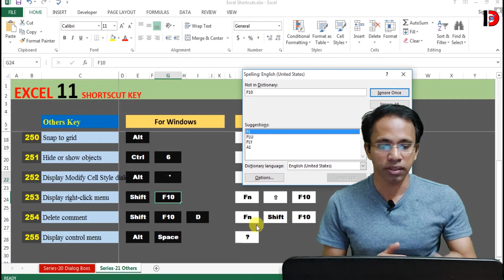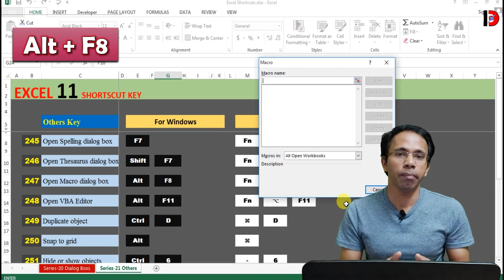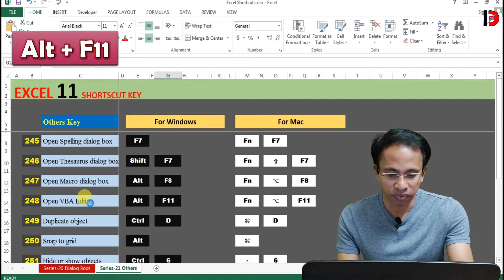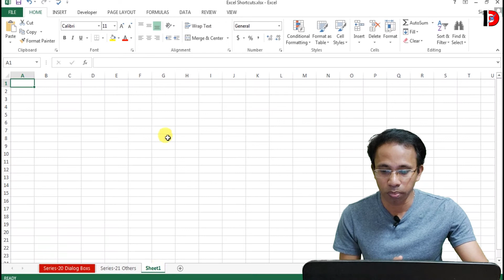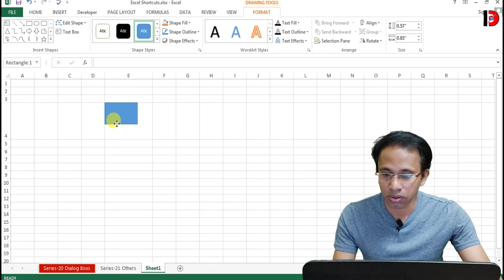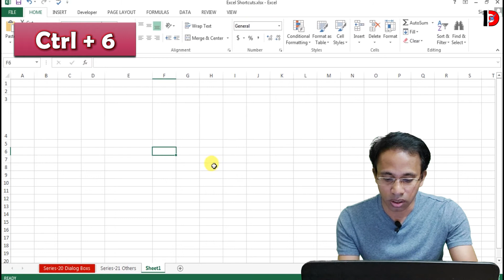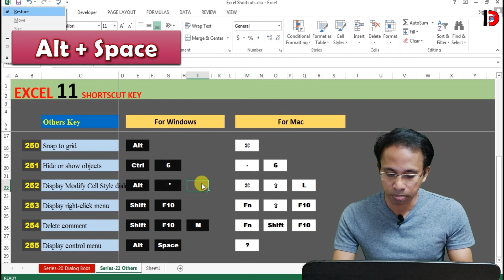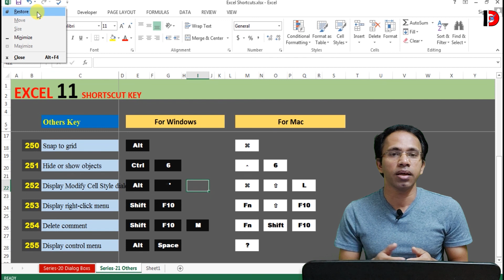Excel Shortcut keys 2020 –Series 21 || Most useful keyboard shortcut keys || Digital Express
Friends,
In this video you can learn Excel 11 shortcut keys related to excel interface. Shortcut keys are mostly will be same for excel all version. We also cover which shortcut keys to be used for MAC. Below are the details of 11 shortcut keys which will covered in this Series:
1. Open Macro dialog box.
2. Open Thesaurus dialog box
3. Open Macro dialog box
4. Open VBA Editor
5. Duplicate object
6. Snap to grid
7. Hide or show objects
8. Display Modify Cell Style dialog box
9. Display right-click menu
10. Delete comment
11. Display control menu

Keep supporting || Digital Express ||
Your guide comments and shares will make me motivated.

excel shortcut keys hindi
excel shortcut keys list
excel shortcut keys mac
excel shortcut keys video
ms excel shortcut keys pdf
excel shortcut keys 2020
advanced excel shortcuts
top excel shortcut keys
top excel shortcuts
top 10 excel shortcuts
best excel shortcuts
excel shortcut keys copy paste
excel shortcut keys sum
power point shortcut keys
excel important shortcut keys
excel shortcut key 2020
basic excel tutorial
excel basic tutorial
excel setting
excel formula
Calculation Options - Excel 2013 Formula option
Customize excel formula option
Excel Formula Tab in Hindi
Changing the Default Settings in Microsoft Excel
Calculation Options in Formula Tab of Excel (हिंदी में)
ms excel formula tab all option in hindi
basic computer course
computer fundamental basic excel
basic ms excel
ms excel all tab
Ms excel formula
Excel Formula Tab
Formula Tab All Option
ms excel page layout tab
Digital Express